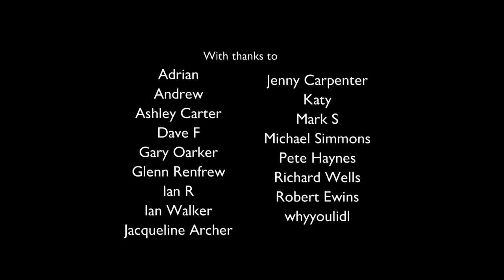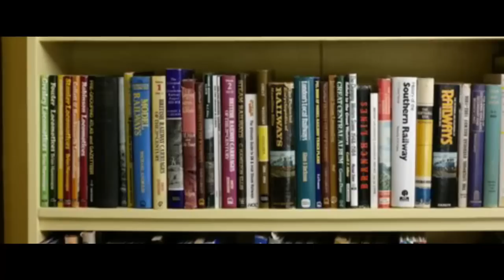Attacked. Derailed. Blown-up: The Surprising Life of the Saffron Walden Railway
Exploring what remains, what there is to rediscover of the Saffron Walden Railway. Might you consider supporting my channel even more?

Particular thanks must go to the ever excellent and its contributors.

00:00 Introduction
01:10 Overview of the route
01:44 Audley End
04:57 Attack!
05:31 Saffron Walden
08:27 Acrow Halt
10:27 Ashdon Halt
12:47 Bartlow
13:48 The Virgin Soldiers
15:04 Bartlow Junction Signal Box
15:52 Coda